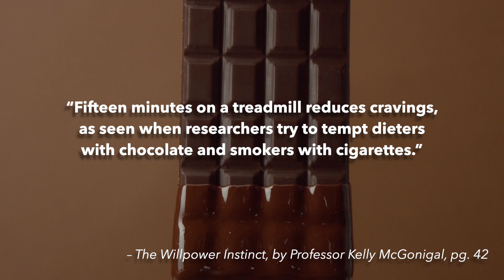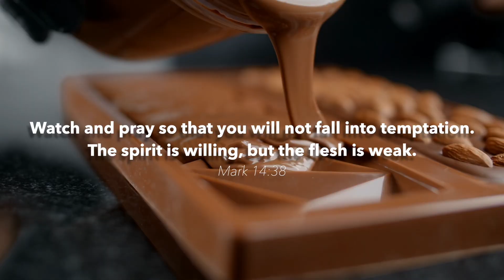Four Proven Practices for Strengthening Your Willpower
If you feel like you need some help to stop wasting time, stop spending too much money, stop losing your temper, stop eating too much, and start sticking to your goals?

Here are four scientifically-proven practices for strengthening your willpower.

Mike and René Lemon are the hosts for It Is Written Canada, a nationwide television ministry that spotlights the life-transforming power of trusting God’s Word.